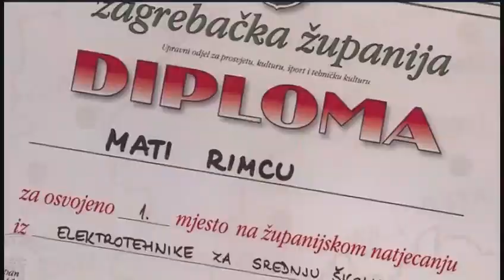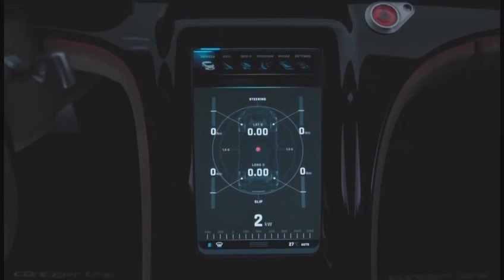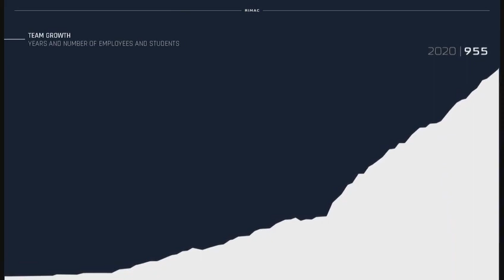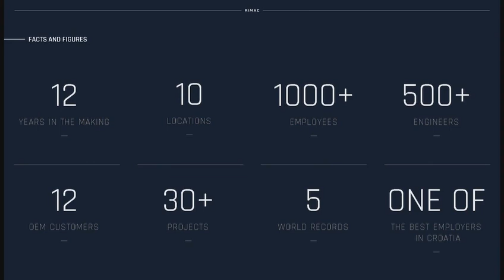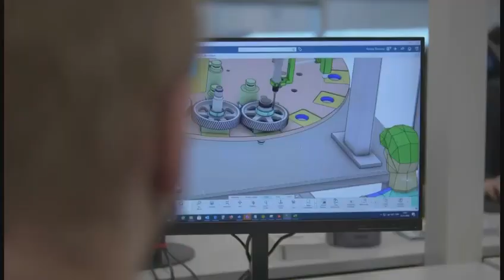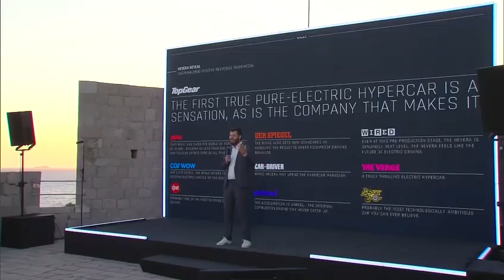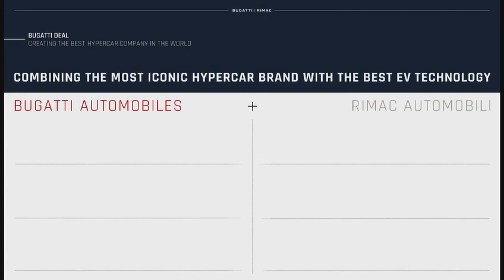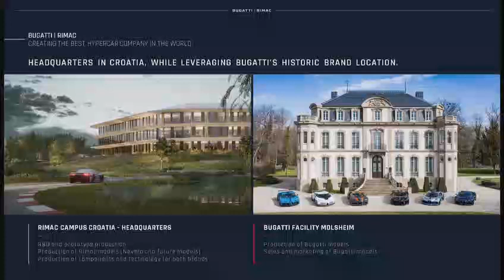Green light for the Bugatti-Rimac joint venture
Steven Geovani

Under his leadership, Bugatti has redefined modern day coachbuilding with the Divo, La Voiture Noire and Centodieci models. At the same time, the team expanded the Chiron family. Though technically very different, the Chiron Pur Sport and Chiron Super Sport6 hyper sports cars offer the maximum spread of the “Bugatti spectrum of performance”. In addition, the Chiron Super Sport 300+ became the first production car ever to break the 300-mph barrier in the summer of 2019. Having achieved a speed of 304.773 mph (490.484 km/h), the Chiron Super Sport 300+ is since considered the fastest production car in the world. With the Bolide, Bugatti developed the most uncompromising vehicle in its history at the end of 2020, which will be produced in a small series in 2024.